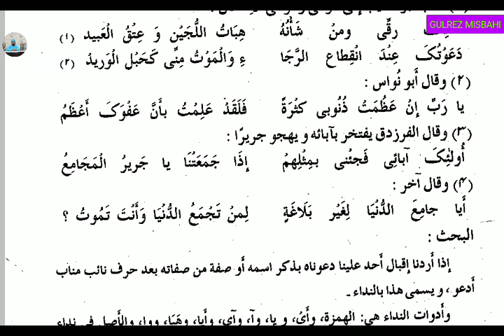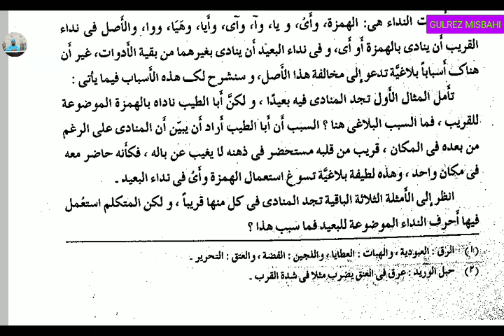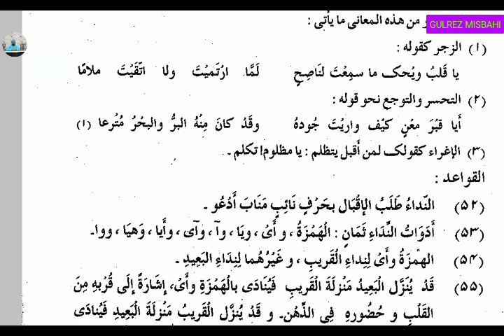Alblagtul Waziha (البلاغة الواضحه النداء سبق 40.)Lesson 40..By Gulrez Misbahi.